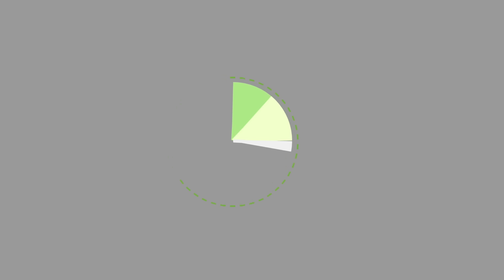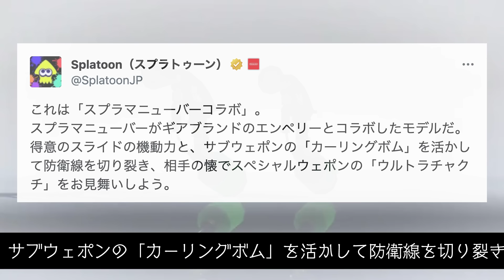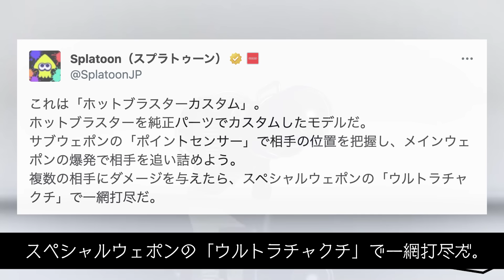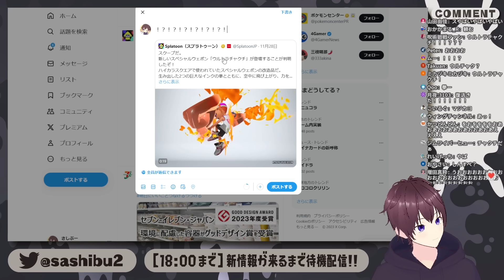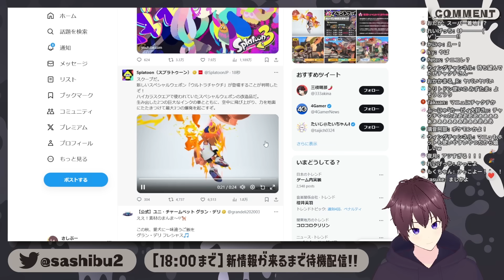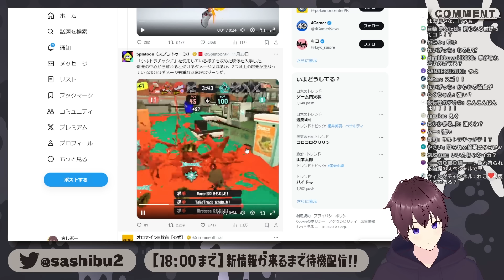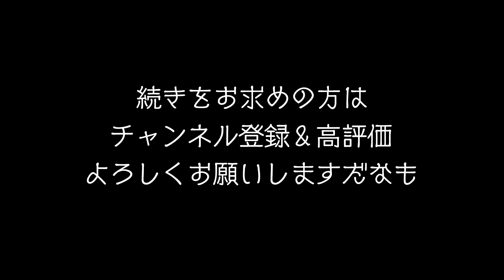【サプライズ復活】スーパーチャクチが超強化されて実装!!! 「ウルトラチャクチ」は死んでもキルできる！？ ゾンビ戦法と相性抜群!!! 公式の情報まとめ 【スプラトゥーン3】【Splatoon3】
ニンテンドー大人気タイトル「スプラトゥーン」シリーズ最新作「Splatoon3」のシーズン6が公開されました。

【すりみ連合のamiibo販売先】
・トリプルセット（
・ウツホ（
・フウカ（
・マンタロー（

新ブキ「スプラマニューバーコラボ」「ホットブラスターカスタム」、そして新スペシャル「ウルトラチャクチ」が発表されたため解説しました。

まさかの最弱スペシャル「スーパーチャクチ」が復活しました。
が、最弱の名は返上しているようで、近接では結構強そうな性能をしています。
デスしてもインクの拳は爆発するのが強い。
ゾンビマニュコラは流行りそうなので注意ですね。

新ブキはかなり強そうな性能のものが多く、新環境かなり期待です！！！過去一変わるかもしれない！！！

● 発売日 : 2022年9月9日（金）